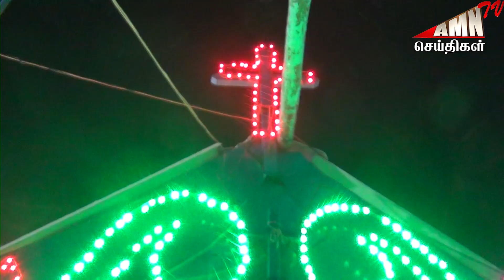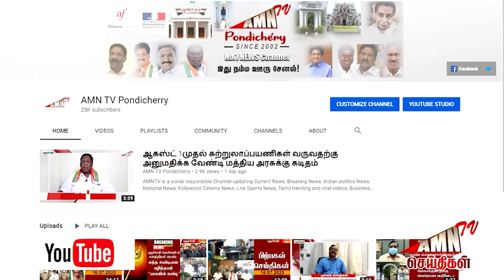புதுவை வேளாங்கண்ணி மாதாவின் தேர் பவனி - மனம் உருகி ஜெபத்தில் இறங்கிய மக்கள்